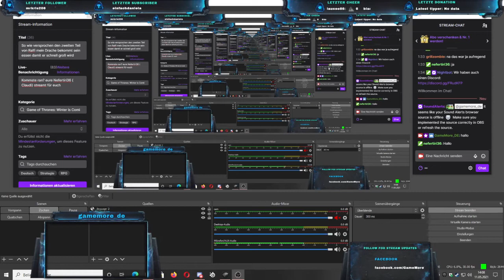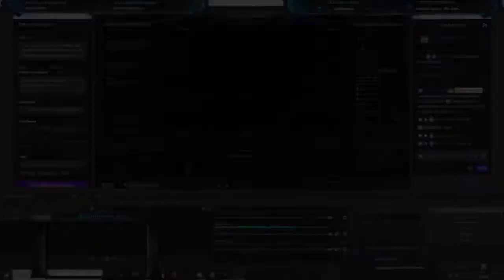Game of Thrones Winter is Coming teil 2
ein Teil 2 wo ich mein Drache Ralf vergrössert habe